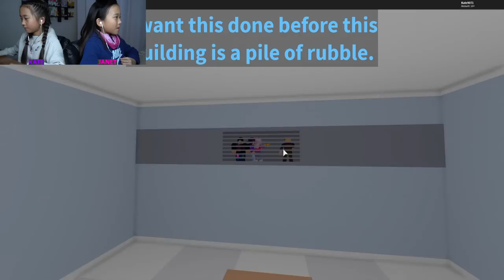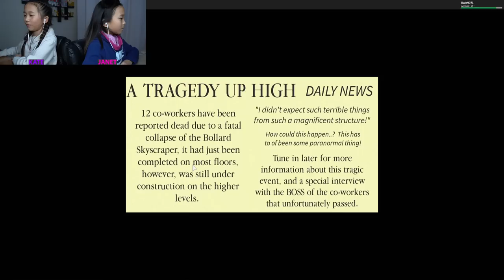BOLLARD SKYSCRAPER STORY! 🏙️ / ROBLOX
In this video, we are playing Skyscraper on Roblox. What seems to be a normal workday on the top floor of the newly built Bollard Skyscraper quickly takes a drastic turn for the worst! Janet, Kate and their co-workers need to act fast to survive the SKYSCRAPER!